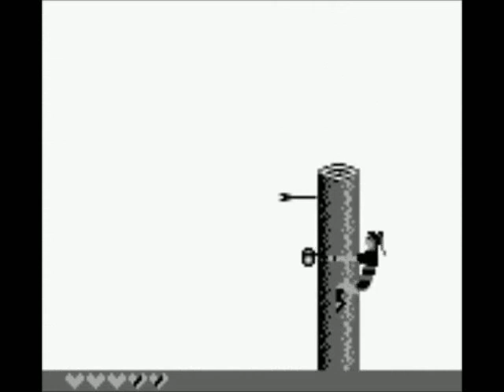Let's Briefly Play Mulan - Not Capcom, Not Good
Research after the video turned up no other normal Mulan games, just a minigame style thing on the Playstation. That's fairly surprising, since so many Disney movies, especially more action oriented ones like this, got the video game treatment. Maybe Capcom not doing them after a point had a lot to do with that...